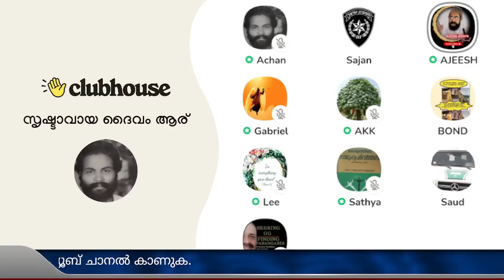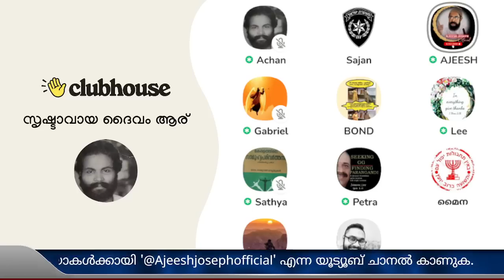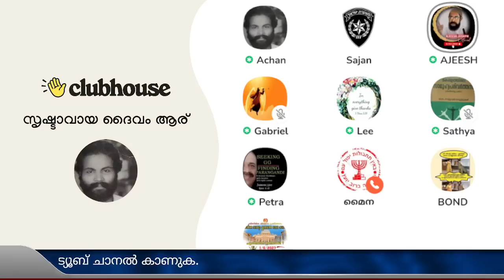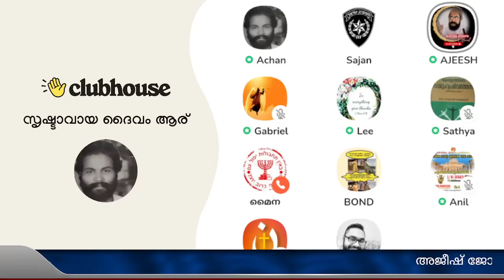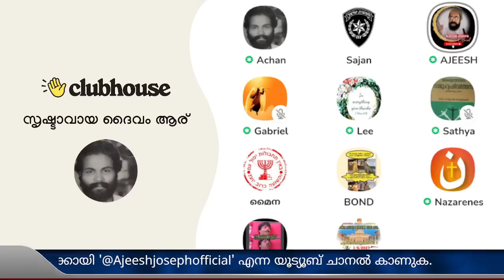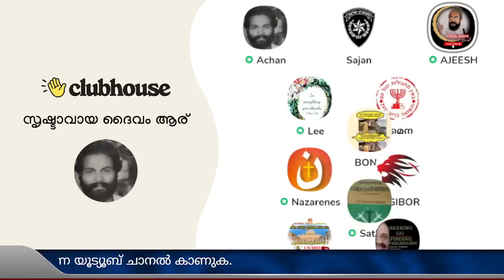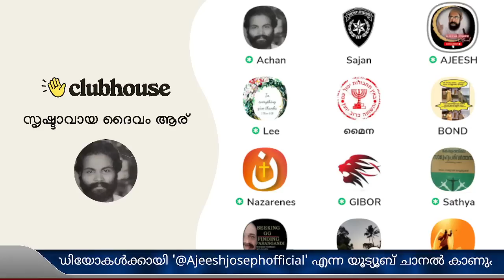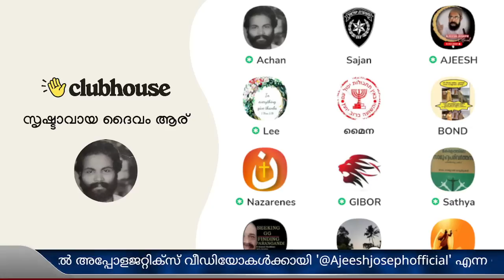(Part 2) മുഹമ്മദ് കള്ള പ്രവാചകനാണെന്ന് ബൈബിളിൽ പറയുന്നുണ്ടോ? Ajeesh Joseph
(Part 2) മുഹമ്മദ് കള്ള പ്രവാചകനാണെന്ന് ബൈബിളിൽ പറയുന്നുണ്ടോ? അജീഷേേേേ... നീ വലിയ സന്തോഷത്തിലാണല്ലോ; നിൻെറ സന്തോഷം എത്ര കാലം നിക്കും!! Ajeesh Joseph | Clubhuse Malayalam Discussion